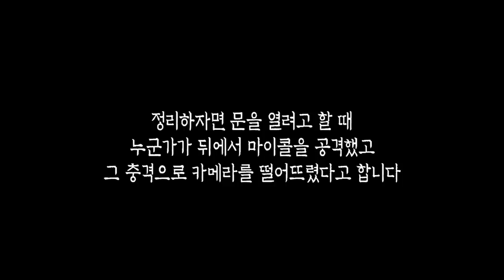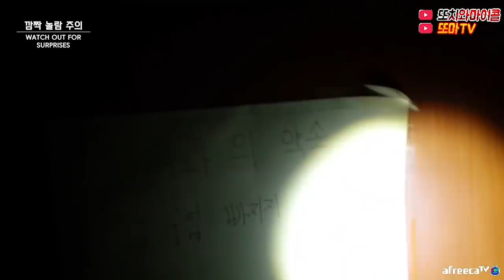[ENG SUB] 이불안에 칼 들고 숨어있는 괴한 An armed CRIMINAL hide on the bed?! [GHOST HUNTING]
BGM
Artist : ErikMMusic
Title : The Dusty Attic